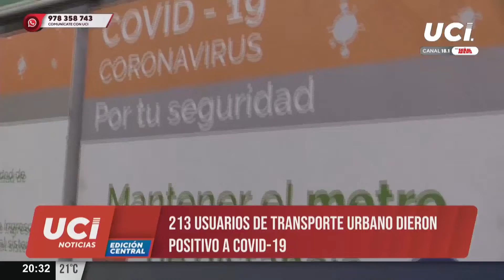🚨 213 usuarios de transporte urbano dieron positivo a sus pruebas de coronavirus